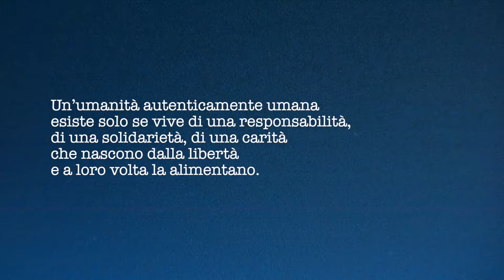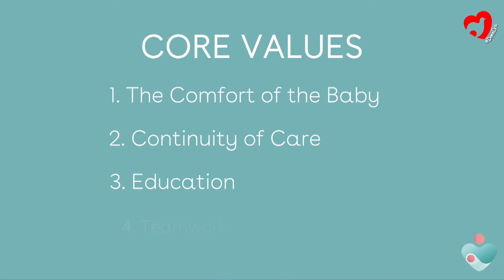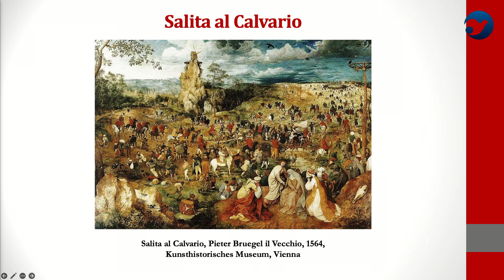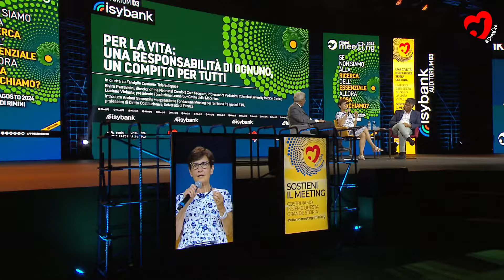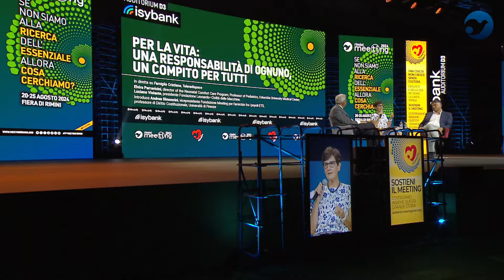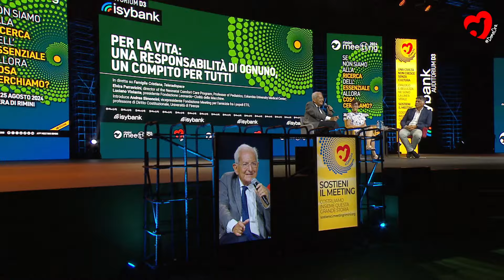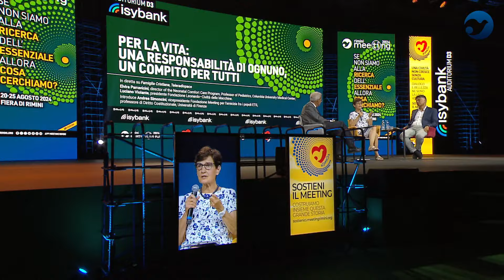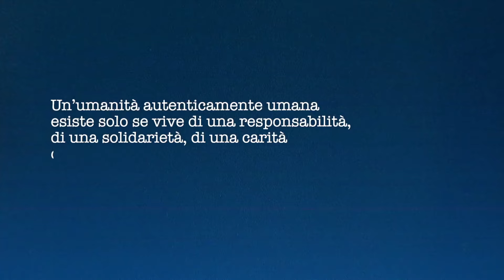За жизнь: личная ответственность, общая задача [RUS]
FOR LIFE: A RESPONSIBILITY FOR EVERYONE, A TASK FOR ALL

02:51 Start of the conference

Elvira Parravicini (Director, Neonatal Comfort Care Program, Professor of Pediatrics, Columbia University Medical Center), Luciano Violante (President, Leonardo-Civiltà delle Macchine Foundation). Introduction by Andrea Simoncini (Vice President, Foundation Meeting for the Friendship Among Peoples ETS, Professor of Constitutional Law, University of Florence).

The theme of life struggles to assert itself. The meeting aims to revive the question of how to promote and (where possible) guarantee a dignified life for every person, in any situation, highlighting the responsibility of each individual up to the responsibility of those who manage public affairs.